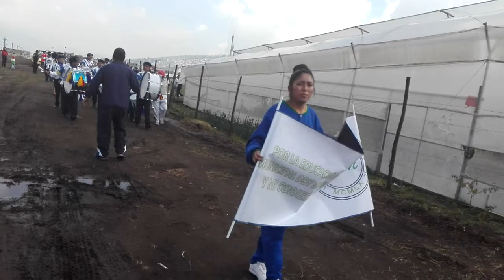BANDA DE PAZ Y BASTONERAS DE LA UNIDAD EDUCATIVA MUNICIPAL JULIO ENRIQUE MORENO